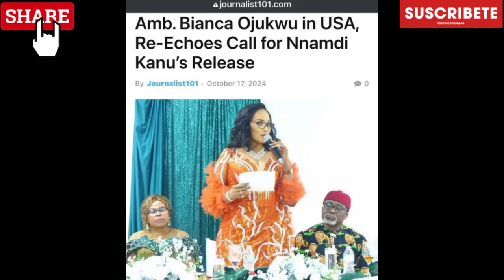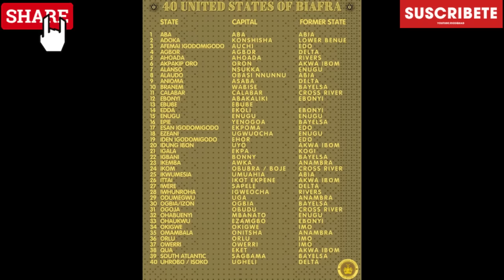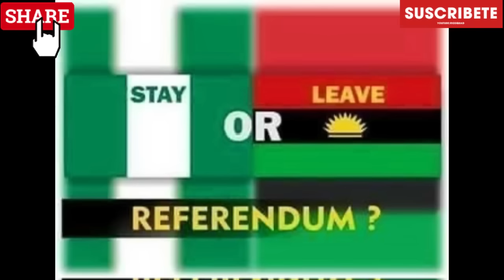My Fellow Biafrans OKU Adigo Over😱This Video made my Day🙏🏽Don’t Skip Watch Till End & Tank me Later👇